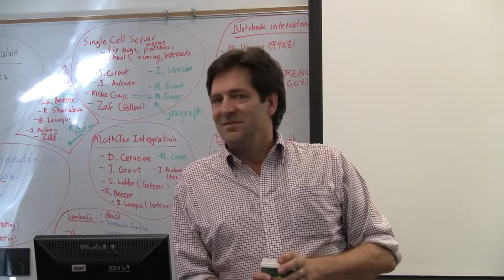Edu Days3-day1-status-reports, part 1 of 2